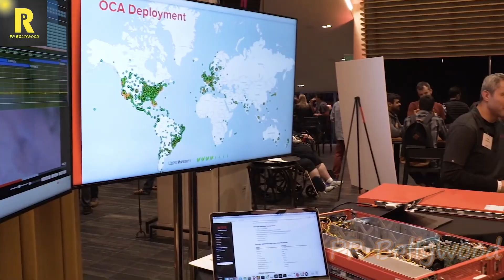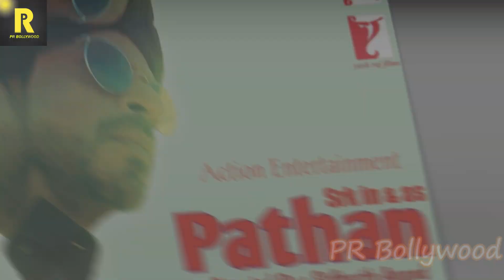इतने बवाल के बाद भी Salman Khan कर रहे है इन Star Kids को Launch | Nepotism in Bollywood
Another Star Kid is going to be launched now. The debate of nepotism has again surfaced massively in the industry after the demise of talented Bollywood actor Sushant Singh Rajput. Seems like Yash Raj Films cares nothing about the nepotism debate and is ready to launch a star kid in the industry. who is the star kid and when the star kid will be launched and with which movie. Well, if current reports are to believed then Yash Raj Films is going to launch star kid Ahaan Panday. Chunkey Panday’s nephew Ahaan, who already has a fan base, will be soon spotted on the big screen.

As per the reports, Yash Raj Films will soon hold YRF 50 project, celebrating 5o years of Yahs Raj Films. Under this project, the Yash Raj Films will announce the upcoming movies in their pipeline. It is assumed that we will see the third installment of the Tiger series by Salman Khan under this project. It can be also said that the Yash Raj Films will announce the upcoming movie of Shah Rukh Khan, named Pathan. And it is also reported that Yash Raj Films will announce the debut of Ahaan Panday on the YRF 50 project.

There are also reports doing rounds that not only one but two,star kids will be launched by Yahs Raj Films. One is Ahaan Panday and the other one is none other than, Aamir Khan, the Mr. perfectionist of Bollywood’s son, Junaid Khan. Yes, if all the reports are true then we will be able to see Aamir Khan’s son Junaid on the silver screen. But is it the right time to launch star kids when the nepotism debate is high in the industry? Will their career be able to see success? Well, already star kid Alia Bhatt’s upcoming movie Sadak 2 has faced huge flak from people. What do you think will happen with Ahaan and Junaid?